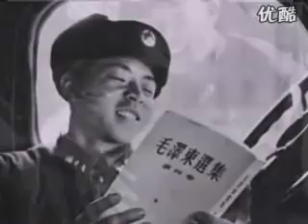【学习雷锋 好榜样】 【怀旧音乐群 7272 3035】.flv